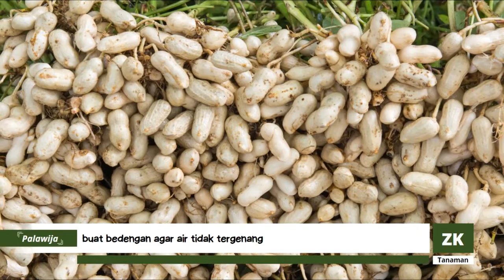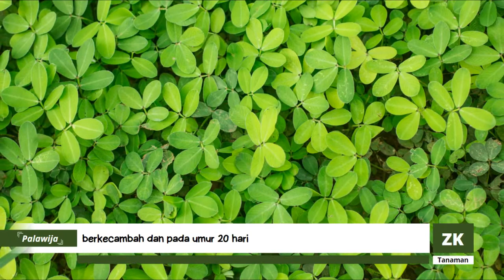Cara Menanam Kacang Tanah agar Berbuah Lebat, Perawatan Kacang Tanah Agar Isinya Lebat dan Maksimal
Cara Membuat Bibit Kacang Tanah

Setelah melakukan seleksi terhadap benih kacang tanah, langkah berikutnya melakukan perendaman benih. Hal ini sangat berguna dalam mecegah hama dan penyakit datang.

Selain itu bertujuan untuk mempercepat perkecambahan. Sebab pupuk cair organik biasanya mengandung antibiotik alami yang berguna dalam menekan perkembangan pathogen pada benih.

Larutkan pupuk organik 2 gelas air mineral dalam 10 liter air.
Rendam benih yang telah dipilih tadi selama 3-5 jam.

Angkat benih dan tiriskan.
Benih siap ditanam di tanah bedengan atau lahan yang telah disiapkan.

Pada bedengan yang telah disiapkan, buatlah lubang tanam dengan kedalaman sekitar 3 cm. Tanam benih kacang tanah dengan jarak tanam 40 cm x 20cm atau 30 x 20 cm dengan 1 benih di setiap lubang tanam.

Sedangkah pada tanah yang kurang subur, bisa ditanam lebih rapat yakni dengan jarak tanam 40 x 10 cm, atau 20 x 20 cm.